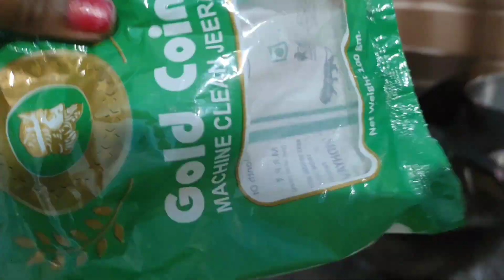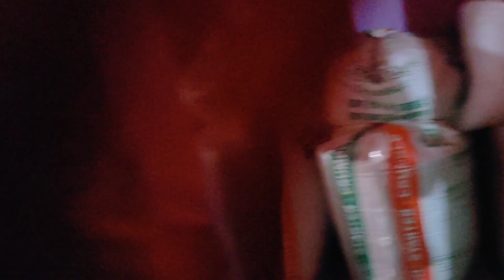ଆଜି ଘରକୁ କିଏ ଆସିବେ । ଓଡ଼ିଆ ବ୍ଲଗର ସୁଭାଷିନୀ guguli